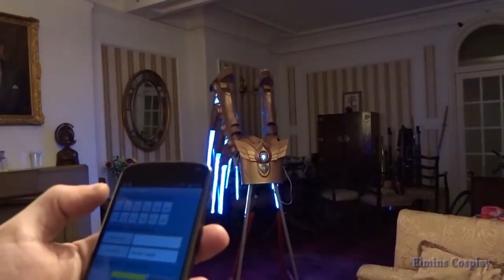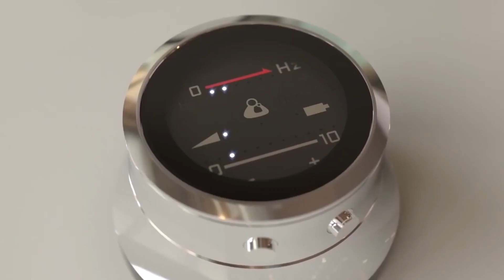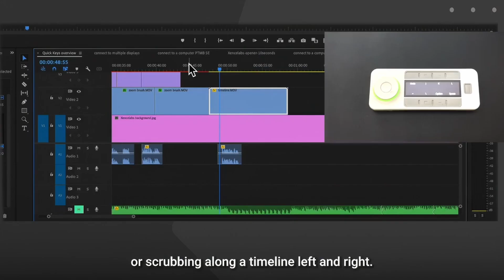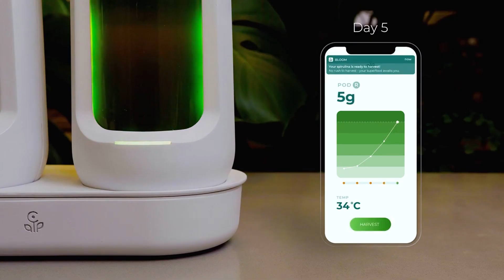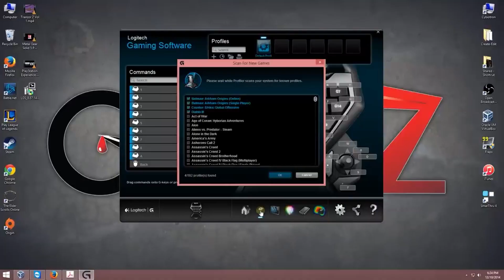14 Amazing Gadgets You Will Definitely Enjoy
14 AMAZING GADGETS YOU WILL DEFINITELY ENJOY!

If you’re a fan of amazing gadgets, you’ll surely enjoy today's collection!

Some are essential, while others are entertaining and there are a number of features in these incredible new gadgets that both designers and gamers will love.

 Take a peek at this kinetic sculpture. All you have to do is gently spin it to start the hypnotic motion. Although it appears to be a liquid, it is actually a solid piece of metal. The secret is in each section's peculiar shape. They appear to be regular circles, yet they are far more complicated. ---

The BMG BRAIN TEASER PUZZLE is an odd item indeed.

This Batmobile, is significantly smaller than the original. But It's crammed with high-end gear. A dual-core processor, a high-resolution camera, and programmable LED lighting are all included. The kit comes with all of the parts and equipment you'll need to build the Batmobile from the ground up, as well as this sleek controller with a built-in LCD display.

 Here is the Hehem Isteady V2. To begin with, this gimbal stands out because it has an AI vision sensor. When you need to switch between shooting modes or disable face tracking.

The Isteady offers a range of cinematic modes, including time-lapse, inception, and dolly zoom, for those who prefer cinematic shots.

This intriguing sphere appears to be extraterrestrial in nature. The Cosmic Eye concept is straightforward: simply flip and twist the toy to see the liquid within the flow and create beautiful patterns. You can also use a magnet to play with it. The sphere is composed of polycarbonate, which is a very tough material, and a stand made of metal is also available as an option.

This unique screwdriver is exceptional in every way. The Space Rocket, is based on the iconic Apollo 11 mission, and it's also equipped with some impressive features. To start with, there's no need to use your hand to grip the screw. The magnetic tips keep the screw from falling out.

If you're a retro-tech fan, you'll love this nixie tube clock. To begin with, it employs original 1960s nixie tubes that were handcrafted. The clock also has superior aluminum housing, as well as brass and steel components. From London and New York to Dubai, Geneva, and Taipei, this device can display five different time zones in order.

A medical device that appears to be more futuristic than the most recent iPhones. This is a unique stethoscope that packs a lot of power into a small and compact package.

This  can magnify sounds by a factor of a hundred, allowing you to clearly hear the higher blood pressure sounds, even through clothing. Furthermore, you have complete control over the volume and filter frequencies.

Two amazing PC accessories that will enhance your office and gaming experiences. First up, this keypad is an excellent tool for designers. It connects to your computer through wireless or USB and a complete set of 40 programmable shortcut keys is included.

This wireless remote that works with a variety of graphic tablets and screens. There are 17 fully programmable buttons on it. Despite its small size, this device has a battery life of up to 160 hours on a single charge. If a single remote isn't enough, you can pair up to five.

Even if you've tried a lot of fidget spinners, you should give this one a go. It stands out because of its intricate mechanism. Six tungsten steel bearings and six outer shells are included.

The greatest thing is that the shells expand when you start spinning.The spinner's body is made entirely of metal.

Spirulina is a type of algae that you've probably heard of. It's a form of algae that's high in vitamins, minerals, and other nutrients. You know, all that good stuff. And here's a device that allows you to grow that green superfood right in your own kitchen.

This impressive game board, which includes 25 programmable keys and an analog stick. There are some pre-installed settings for a number of popular games right out of the box.

KAYLE’ AETHER WINGS
MEZMOGLOBE LIQUID
50 BMG Brainteaser Puzzle
CIRCUITMESS BATMOBILE
HOHEM ISTEADY V2 GIMBAL
COSMIC EYE
SPACE ROCKET BY MAGNET DRIVER
NIXIE TIMEZONE CLOCK V2
THINKLABS ONE DIGITAL STETHOSCOPE
XENCELABS QUICK KEYS
 WACOM EXPRESS KEY REMOTE
THE PILLBUGS
BLOOM: HOME-GROWN SUPERFOOD
LOGITECH G13 GAMEBOARD